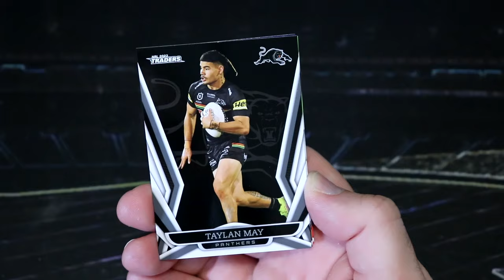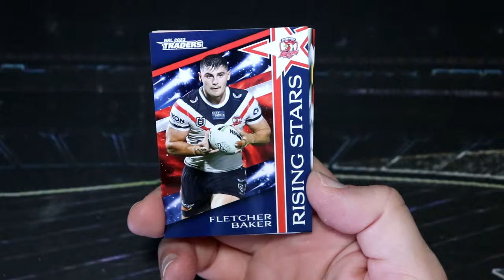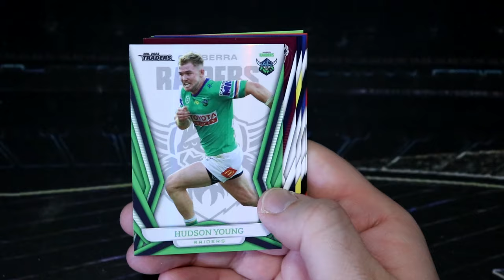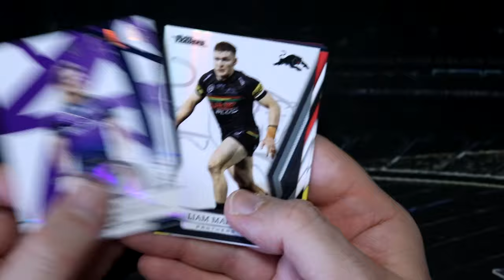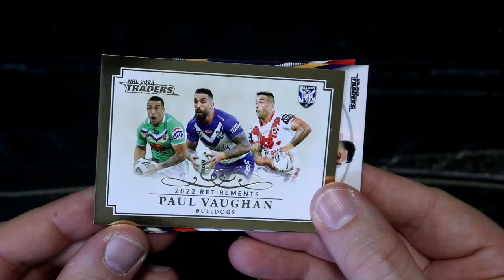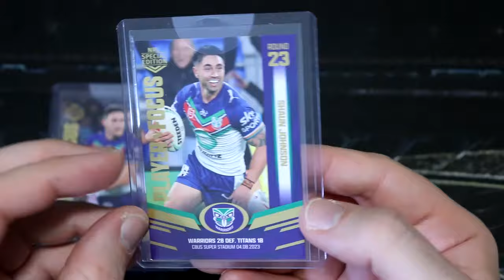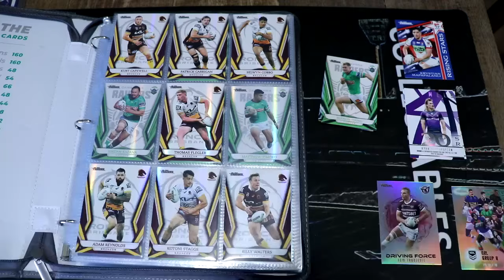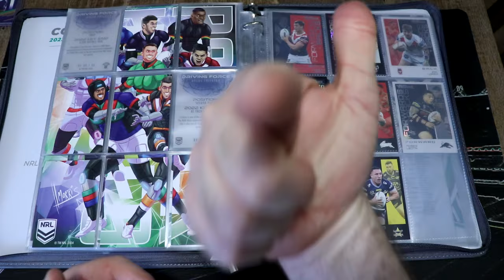NRL Traders 2023 Pack Opening - Finals Week 2! Titanium, Elite & Warriors Player in Focus cards!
Hey everyone, welcome back to another NRL Sunday, today we've got some random Traders packs to open, one pack of Elite and 2 Warriors Player in Focus cards to take a look at!